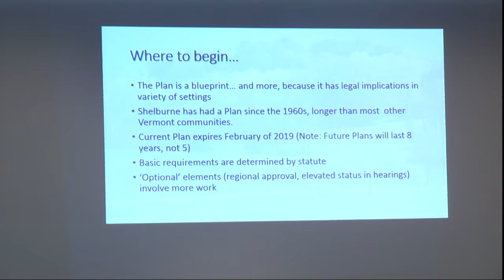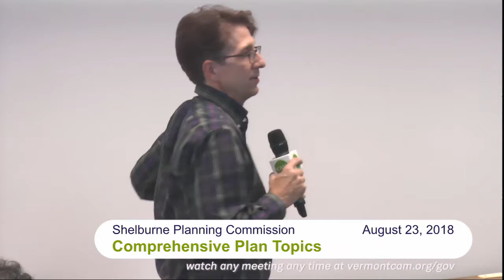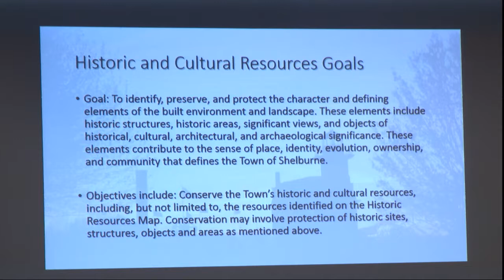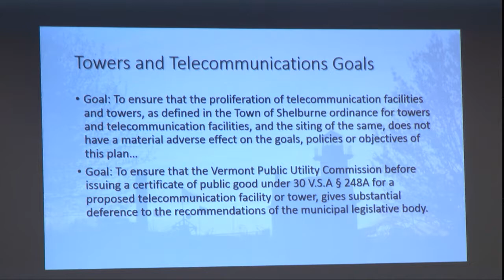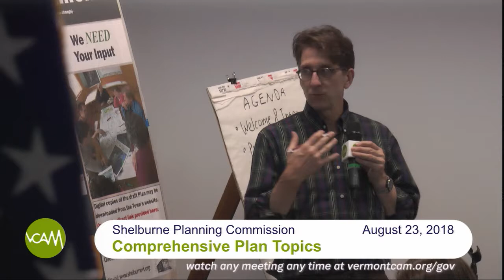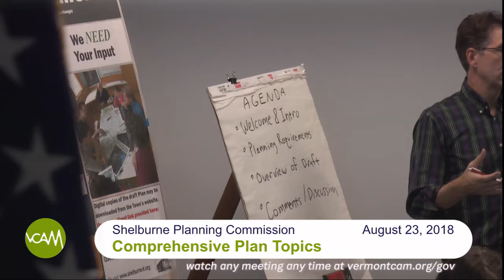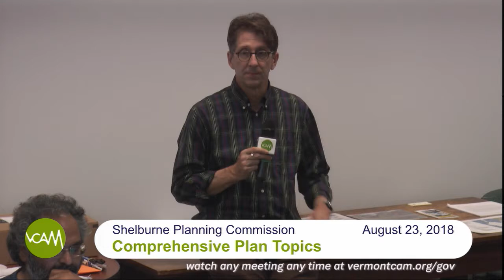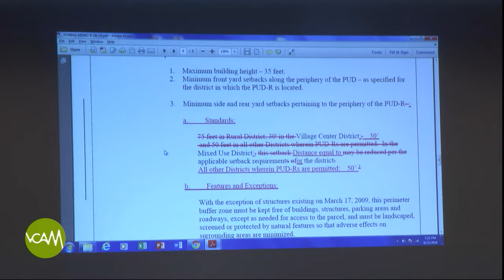Shelburne Planning Commission: August 23, 2018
COMPREHENSIVE PLAN TOPICS
• Welcome and Introductions
• Overview of Planning Requirements
• Overview of Draft Plan
• Public comment period
• Schedule and future opportunities to comment
ZONING TOPICS
• Consider warning for public hearing a proposal to revise area/PUD requirements in Rural District. PLANNING GRANT OPTIONS
• Discussion and decision regarding subject of possible grant application.

Field Producer: Wendy Erikson

We want to hear from you! Please send your comments, questions, requests to eric[at]vermontcam.org.